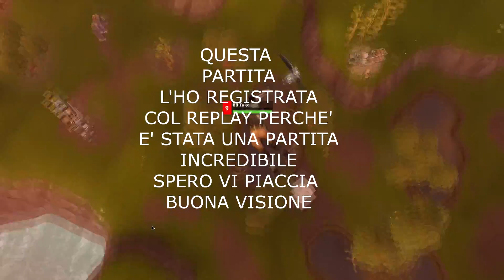Il duo che scoppia